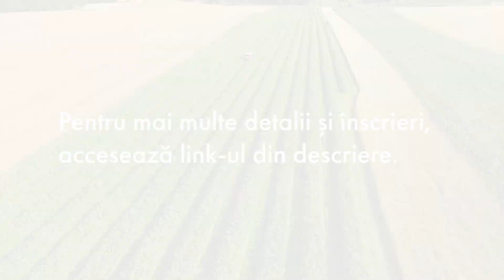CONFERINTA NATIONALA A PRODUCATORILOR DE AFINE SI ALTE FRUCTE DE PADURE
CONFERINTA NATIONALA A PRODUCATORILOR DE AFINE SI ALTE FRUCTE DE PADURE, EDITIA a-IV-a, BRASOV,  8 NOIEMBRIE